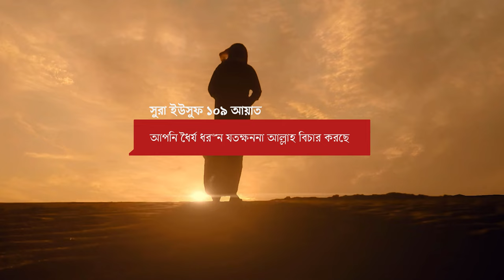মনে রাখবেন আল্লাহ একদিন বিচার করবেন তখন আপনি হাসবেন allah bichar faysala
আল্লাহ কে । আল্লাহ কিভাবে হলো । আল্লাহ আকার আছে কি । আল্লাহ আরশে থাকেন । আল্লাহ আমাদেরকে সৃষ্টি করেছেন । আল্লাহ আমাদেরকে পরিক্ষা করেন । আল্লাহ মুমিনদের ভালোবাসেন । আমাদের সৃষ্টির রহস্য কি । আল্লাহ একদিন বিচার করবেন । শয়তান আমাদের শত্রু । দুনিয়াতে আল্লাহর সন্তুষ্টির জন্য কাজ করা । আল্লাহ আযাব বড় কঠিন । আল্লাহ এর নেয়ামত শেষ করা যাবে না । মুত্তাকিদের জন্য রয়েছে জান্নাত । রসুল সাঃ হলেন আমাদের নবী । আল্লাহ প্রেরিত দূত হলেন মুহাম্মাদ রসুলুল্লাহ সাঃ । কুরআন হাদিসে জান্নাত আছে । কুরআন কারীমে আল্লাহর নাম । আল্লাহ সৃষ্টির রহস্য কি । আল্লাহ কেন মানুষ বানালেন । দুনিয়া হলো মুমিনদের জন্য পরিক্ষার ঘর । আল্লাহ নামে বয়ান । আল্লাহ নামে ওয়াজ মাহফিল । কুরআন মাজিদ তাফসীর বাংলা । পুরো পৃথিবীর মালিক হলেন রহমান তথা আল্লাহ । ইসলামের দৃষ্টিতে আল্লাহর পরিচয় । আল্লাহর পরিচয় কি । আল্লাহ কিতাব নাযিল করেছেন । আল্লাহ মানুষদের ভালোবাসেন । আল্লাহ জ্বীন ও মানুষ বানিয়েছেন তার ইবাদত করার জন্য । আল্লাহ দয়াময় ও মেহেরবান ।